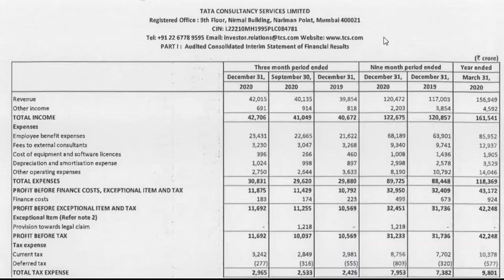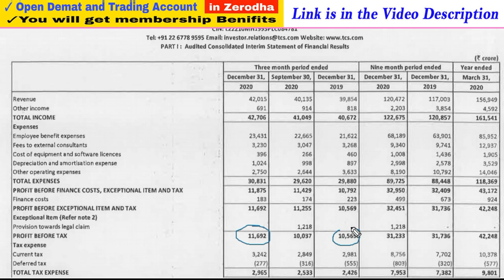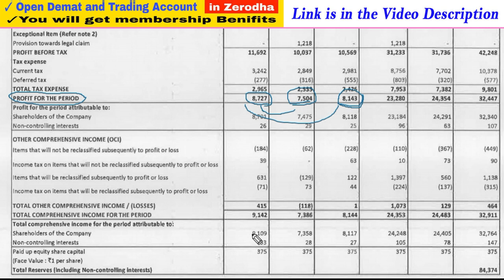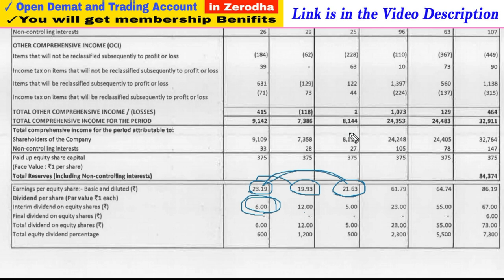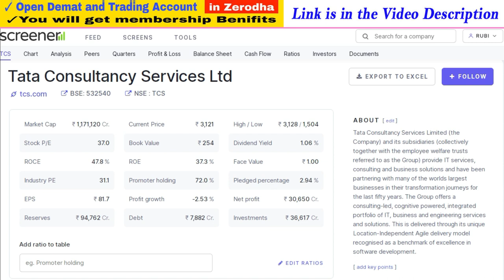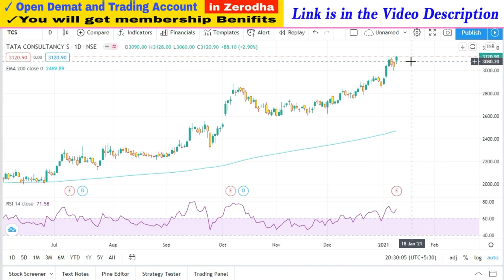TCS Share Latest News | TCS Q3 Results 2021 | TCS Share Price | Success Place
1. You will be added in Positional Trading SUPPORT Group on What'sapp by Angel Broking .